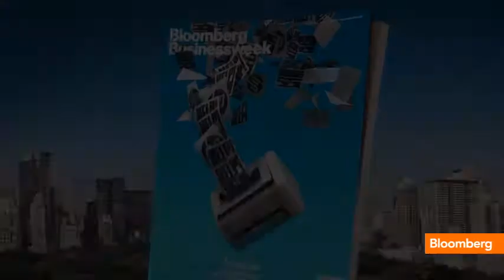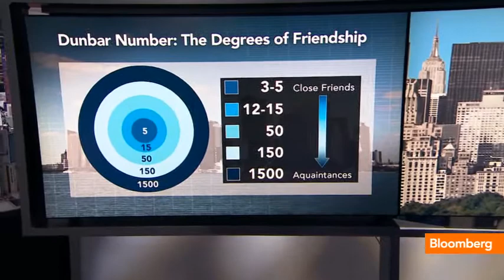The Hottest Number in Silicon Valley, Explained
Jan. 15 (Bloomberg) -- Robin Dunbar, professor of evolutionary psychology at Oxford University, discusses "The Dunbar Number" or the true number of friendships you can handle in your life in relation to social networking. He speaks on Bloomberg Television's "Bloomberg Surveillance."